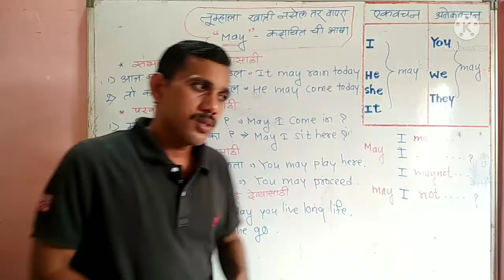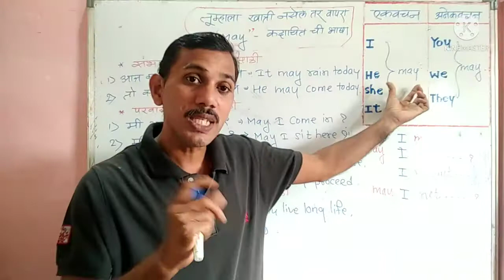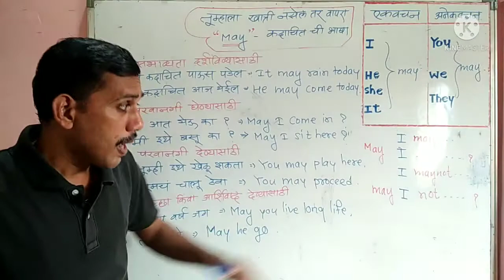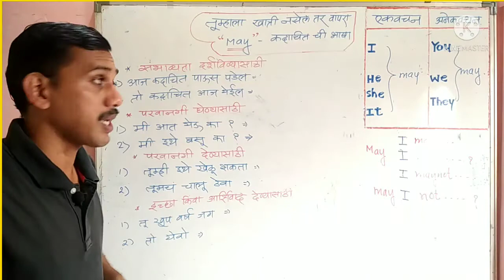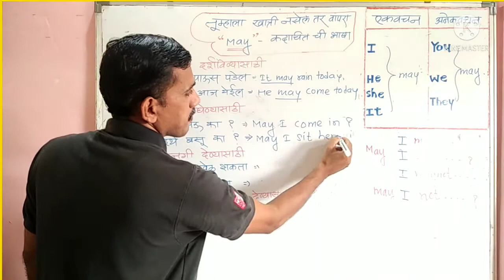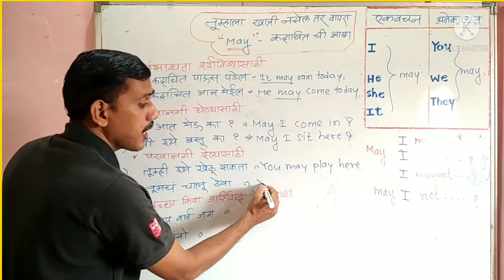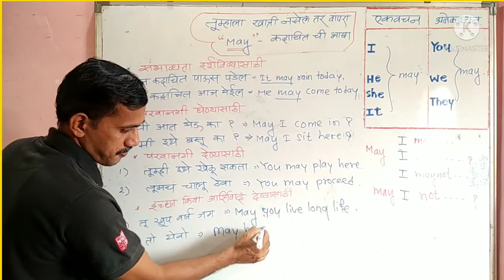How To Write And Speak English Through Marathi. शिका इंग्रजी लिहायला आणि बोलायला मराठीतून.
It is spoken English course through Marathi.

anybody can understand this technique to learn English.

in this video we learn to use may

I have experience of 20 years to teach english